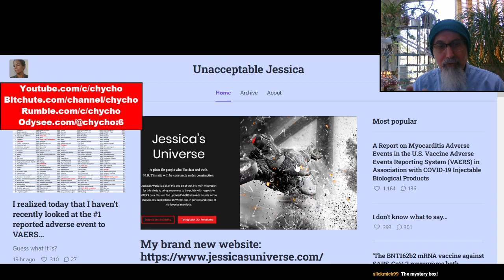CensorTube Introduction to Reading Jessica Rose’s Articles, Live Stream Held On May 7. 2022 [ASMR]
***CRYPTO***
▶️ As well as Cryptocurrencies:
Bitcoin (BTC): 1Peam3sbV9EGAHr8mwUvrxrX8kToDz7eTE
Bitcoin Cash (BCH): 18KjJ4frBPkXcUrL2Fuesd7CFdvCY4q9wi
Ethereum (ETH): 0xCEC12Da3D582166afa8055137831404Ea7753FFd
Ethereum Classic (ETC): 0x348E8b9C0e7d71c32fB2a70DcABCB890b979441c
Litecoin (LTC): LLak2kfmtqoiQ5X4zhdFpwMvkDNPa4UhGA
Dash (DSH): XmHxibwbUW9MRu2b1oHSrL951yoMU6XPEN
ZCash (ZEC): t1S6G8gqmt6rWjh3XAyAkRLZSm9Fro93kAd
Doge (DOGE): D83vU3XP1SLogT5eC7tNNNVzw4fiRMFhog
Bitclout: BC1YLinv7tYLFyNQDeB2uWiqXVTUtWQGYHreXxELq5F75oxrDgk8HYb

Peace.

chycho

Peace,

chycho